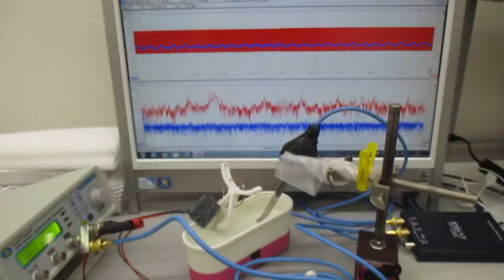低周波の共振現象と、高周波の非線形現象をコントロールする実験（超音波システム研究所）